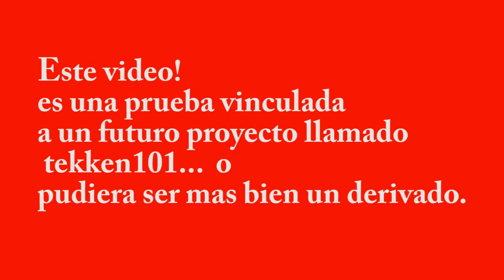TD ``._.´´ T6br (df y atk) observacion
Observation

1.the action or process of closely or monitoring.

2.the ability to notice significant details.